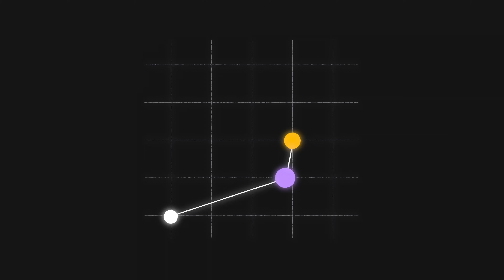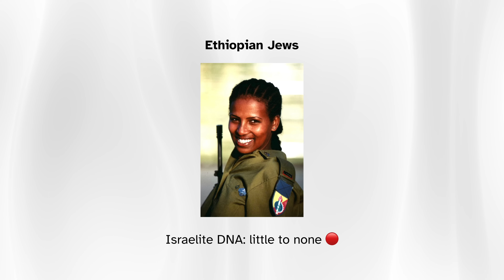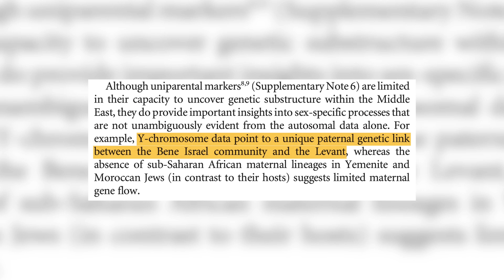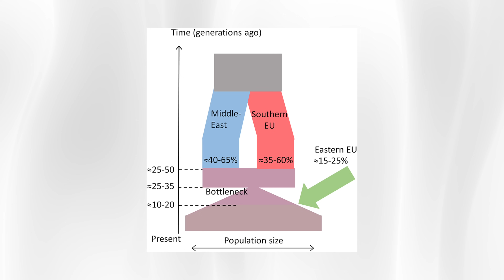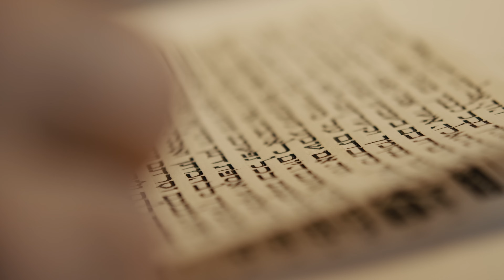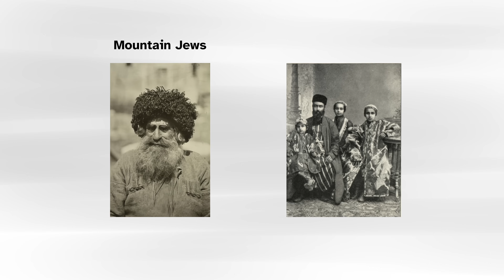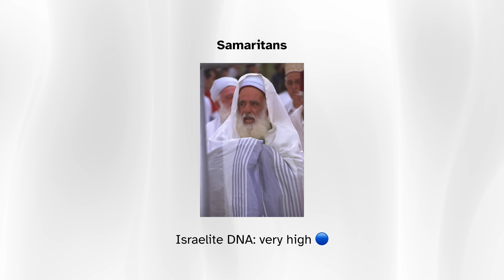7 Groups Ranked By Jewish DNA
Jews can trace their origin to the Levant. But which group has the most ancient Israelite ancestry?

🌐 Socials

🧪 Studies

- Waldman et al., 2022. Genome-wide data from medieval German Jews show that the Ashkenazi founder event pre-dated the 14th century.
- Agranat-Tamir et al., 2020. The Genomic History of the Bronze Age Southern Levant.
- Kopelman et al., 2020. High-resolution inference of genetic relationships among Jewish populations.
- Xue et al., 2017. The time and place of European admixture in Ashkenazi Jewish history.
- Carmi et al., 2014. Sequencing an Ashkenazi reference panel supports population-targeted personal genomics and illuminates Jewish and European origins.
- Kenny et al., 2012. A Genome-Wide Scan of Ashkenazi Jewish Crohn's Disease Suggests Novel Susceptibility Loci.
- Atzmon et al., 2010. Abraham's children in the genome era: major Jewish diaspora populations comprise distinct genetic clusters with shared Middle Eastern Ancestry.
- Behar et al., 2010. The genome-wide structure of the Jewish people.
- Behar et al., 2008. Counting the Founders: The Matrilineal Genetic Ancestry of the Jewish Diaspora.